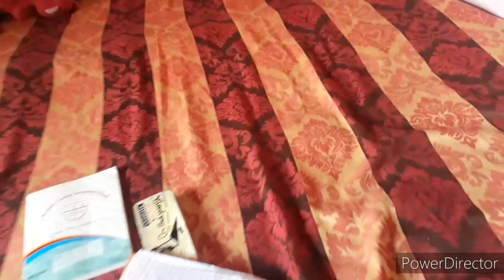My busy morning || Morning routine vlog 💐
Thankyou...